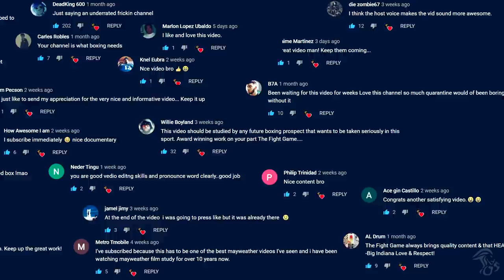Who's The Best Boxer In The Welterweight?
Welcome back! In this video we take a look at the Welterweight division in Boxing. We talk about the likes of Manny Pacquiao, Errol Spence Jr, Keith Thurman, Terence Crawford, Shawn Porter and more! We talk about some pros and cons of some fighters, what they do well in the ring and retrospect the tale of the Welterweight division so far. We also utilize high-quality editing to make learning fun and engaging for you!

For those that don't know, the Welterweight division in Boxing is contested at 147-pounds. It has a long history including boxers alike Sugar Ray Robinson, Sugar Ray Leonard, Henry Armstrong and Floyd Mayweather. Today the division in boxing is still going strong, with new boxers rising through the ranks. We have a lot to talk about, we hope you enjoy the video and learn something about the Welterweight division in Boxing!

About The Fight Game:
This is a YouTube channel where we talk and give our opinions about everything regarding boxing. We talk about different things in every video, and we do it in a way that's both fun and educational for you. On this channel all videos are:
• Exclusive to this YouTube channel
• Trans-formative in nature, making content original and unique
• Unlike any other content
• Narrated with original commentary
• Used with licensed music
• Edited extensively to change the way footage is used
• Educational
• Unique editing for a captivating experience

Our goal here at The Fight Game is to provide a channel on YouTube for Boxing fans to enjoy by posting unique videos with original commentary that educates the people about boxers and the sport of Boxing as a whole. I make my content original and unique by adding cool editing (ALL clips in my videos are edited by me), I give insight into boxing that's not often heard anywhere else,
in videos I also like to make epic poetic voice overs to hype up my audience for upcoming fights, by doing this I give my videos a unique cinematic feeling that's original to my YouTube channel. I also like to compare two boxers who have an upcoming fight by listing their strengths and weaknesses, and what I think they need to do to win their fights. All in all, the videos I post here on YouTube are aimed to make learning fun with cinematic editing and authentic commentary.

0:00 Introduction
1:28 Errol Spence Jr
3:51 Shawn Porter
4:53 Keith Thurman
5:27 Danny Garcia
5:50 Manny Pacquiao
8:01 Terence Crawford
9:24 Conclusion